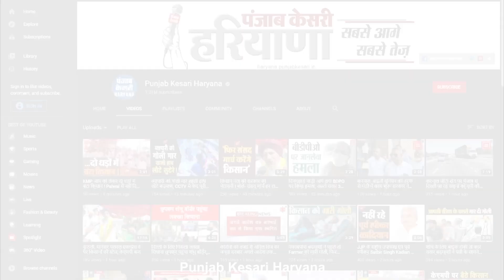अचानक मालगाड़ी के सामने आ गया सांड, पटरी से उतरा एक डिब्बा, ट्रेनें हुई प्रभावित यात्री परेशान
बहादुरगढ़ रेलवे स्टेशन के पास उस समय बड़ा हादसा होते होते टल गया जब अचानक मालगाड़ी के सामने सांड पटरी पर आ गया, इस दौरान हादसे के चलते मालगाड़ी का एक डिब्बे पटरी से उतर गया, जिसके चलते करीब चार घंटे तर दिल्ली-रोहतक रेल मार्ग प्रभावित रहा, घटना की सूचना मिलने पर रेलवे के अधिकारी मौके पर पहुंचे, और कार्रवाई में जुट गए। इस मार्ग पर हादसा होने के चलते दो यात्री ट्रेन तय समय से देरी से चलीं जबकि पंजाब मेल का रूट डायवर्ट करना पड़ा। स्टेशन प्रबंधक की माने तो हादसा करीब रात तीन बजे हुआ जब दिल्ली जा रही मालगाड़ी नाहरा-नाहरी रोड फ्लाईओवर के पास हादसे का शिकार हो गई और एक डिब्बा पटरी से उतर गया।